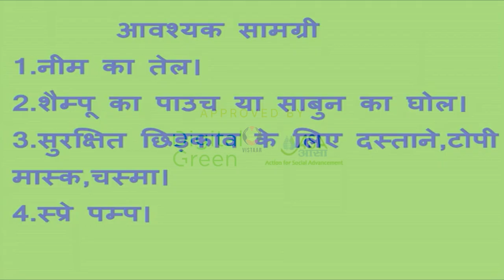नीम के तेल का छिड़काव के लिए आवश्यक सामग्री